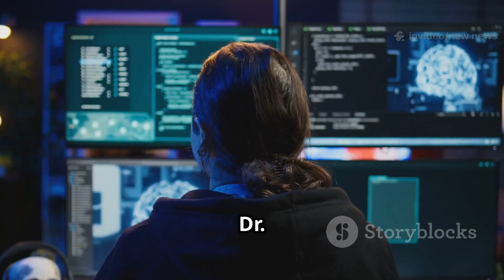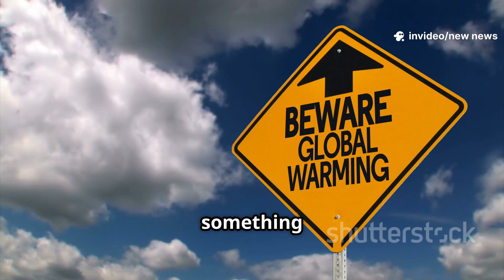🔥 “Blue Whales Go Eerily Silent — Scientists Say It’s an Ominous Warning for Humanity” 🔥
New acoustic data from the California Current shows blue whale songs have dropped nearly 40%, raising global alarm. Scientists say this mysterious silence could be tied to massive marine heatwaves, collapsing food sources like krill and anchovy, and toxic algae proliferation—creating a crisis far beyond just whales.

✅ What You’ll Learn:

🎧 Silenced songs: Hydrophone monitoring over six years reveals blue whales vocalize far less—especially when food is scarce and ocean conditions destabilize. “It’s like trying to sing while you’re starving,” says researcher John Ryan from the Monterey Bay Aquarium Research Institute.

🌡️ Climate-driven collapse: The catastrophic marine heatwave known as “The Blob”, combined with algae blooms, has decimated krill and anchovy populations—blue whales’ primary food. Without fuel, they lose the energy to call.

🔇 Communication breakdown: Whale calls are essential for mating, migration, and navigation. A sustained silence signals disruption not just in a species, but in the ocean’s acoustic ecology.

🌍 Broader environmental alert: The decline in whale vocalizations is a telling sign of ecosystem collapse—underwater soundscapes are disappearing as climate change and human noise rise.

👍 If you’re concerned about the fate of our oceans and the undersea warning signs, LIKE this video, hit the 🔔 notification bell, and SUBSCRIBE to New News for urgent and impactful environmental reporting.

📣 What do you think? Should underwater sound monitoring be expanded globally?